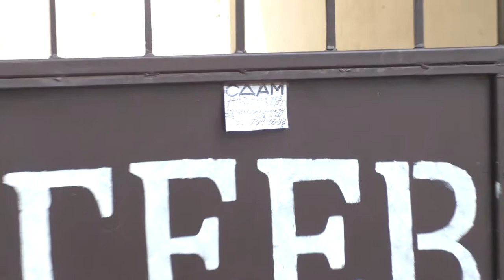Мнение Одессита о гей парадах в Украине: ОЧЕНЬ ПЛОХО!!! ИСКОРЕНЯТЬ!!!